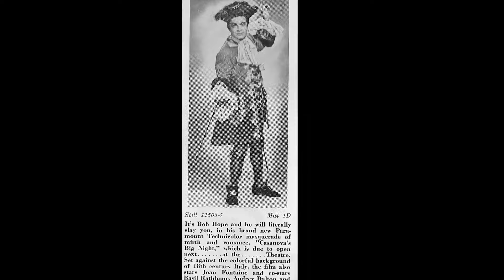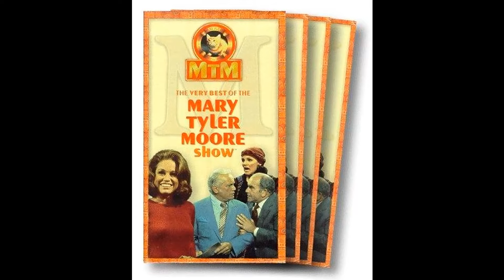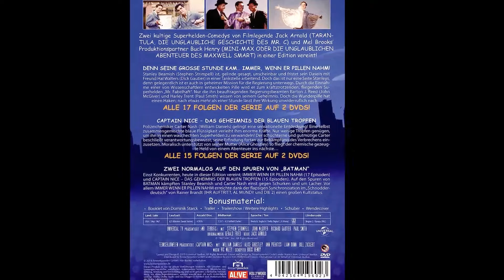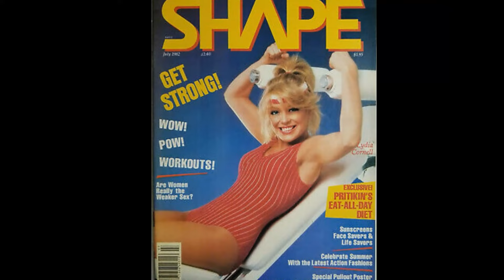A Classic That Hardly Anyone Remembers: Too Close for Comfort TV Series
Ted Knight as Henry Rush
Nancy Dussault as Muriel Rush
Jim J. Bullock as Monroe Ficus
Deborah Van Valkenburgh as Jackie Rush
Lydia Cornell as Sara Rush
Pat Carroll as Mrs. Hope Stinson
Lisa Antille as Lisa Flores
Audrey Meadows as Iris Martin
Deena Freeman as April Rush
Michael Philip Cannon as Andrew Rush
William Thomas Cannon as Andrew Rush
Joshua Goodwin as Andrew Rush
Selma Diamond as Mildred Rafkin
Jason Robert Wills as Andrew Rush
Eric Michael Wills as Andrew Rush
Warren Berlinger as Herb
Ray Middleton as Huey Rush
Beverly Sanders as Marsha
Kellie Bennett as Dinner Guest
Hamilton Camp as Arthur Wainwright
Barbara Barnett as Liz Chapman
Claude Stroud as Butler
Dave Cameron as Customer #1
Lou Jacobi as Paul
Elyse Knight as Bank Teller
Patrick Cranshaw as Wendell Forester
Inga Neilsen as Regis
Julie Adams as Sylvia Walker
Sarina C. Grant as Mrs. Sexauer
Rose Michtom as Mrs. Webster
Peggy Mondo as Miss Obler
Patrick Cronin as Clifford
M.G. Kelly as Man
Jamie Masada as Juan
Paddi Edwards as Dr. Connelly
Bill Dana as Wendell Balaban
Jordan Bennett as Brad Turner
Libby Aubrey as Carol Hubert
Jeffrey Paul Morgan as Max
Sandy Helberg as Byron
Howard George as Inspector Moffit
Alan McRae as Bill St. George
Graham Jarvis as Mr. Wainwright
Jack Riley as The Hold-Up Man
Jack DeLeon as Whitey Cahill
Jeff Maxwell as Artist
Dawson Mays as Greg Amherst
Dick Gautier as Rich Holland
John McCook as Buck Krulik
Ernie Hudson as Sam Morton